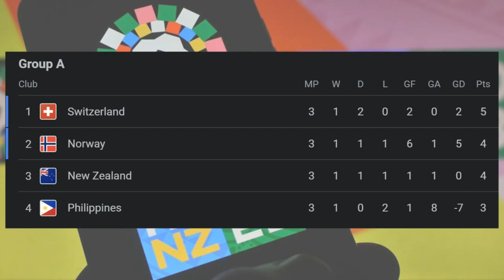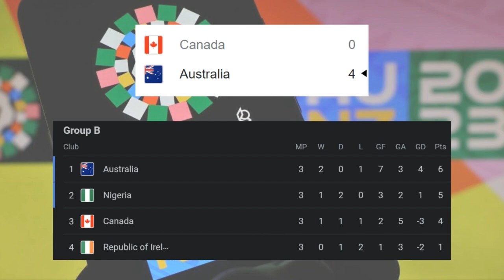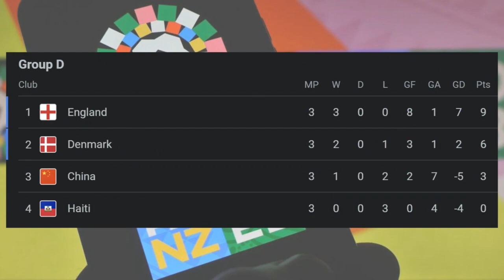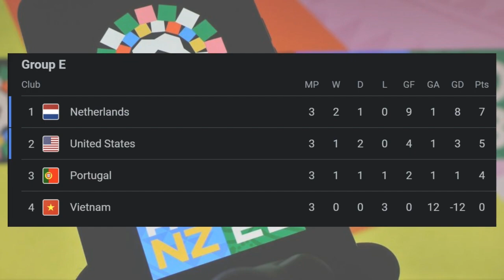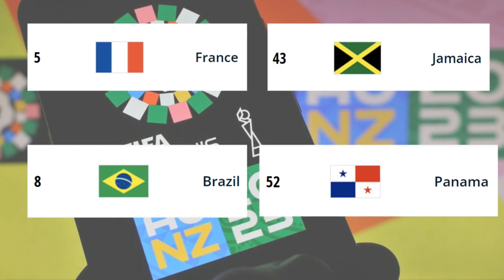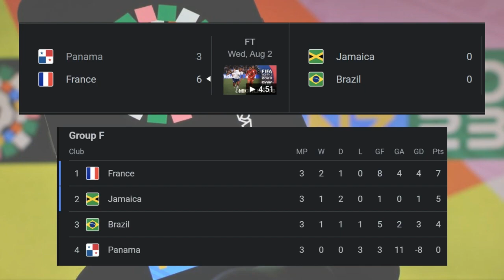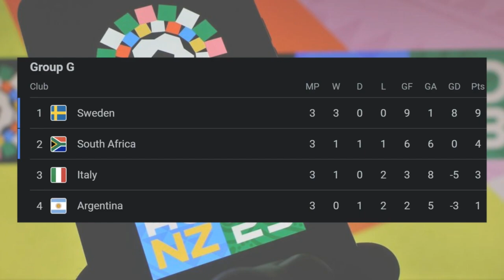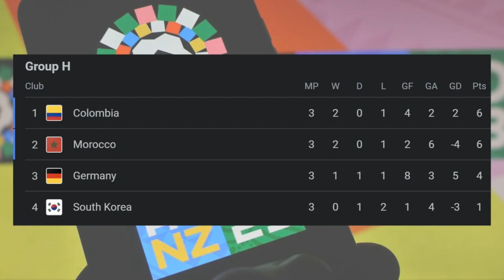Everything that happened in the 2023 Women's World Cup Group Stage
Welcome to the Filipino FM channel! Today, I review everything that happened in the 2023 Women's World Cup group stage, including all the twists and turns in the lead up to the Round of 16.